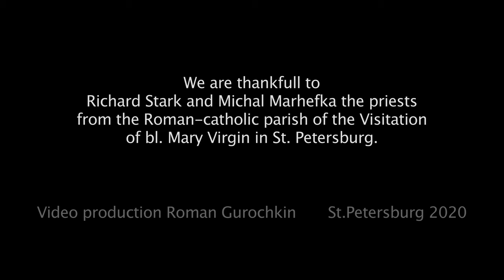Baroque lute. Pietro Antonio Locatelli, "Flute Sonata in C, op 2, No 1 1732" Andante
Musica ex Tempore  (Asia Safikhanova - flute, Vasiliy Antipov - baroque lute)
Pietro Antonio Locatelli (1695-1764) Flute Sonata in C, op. 2, No. 1 (1732)
I. Andante
Baroque lute by Vladimir Druzhinin
Sound - Sergey Kornienko